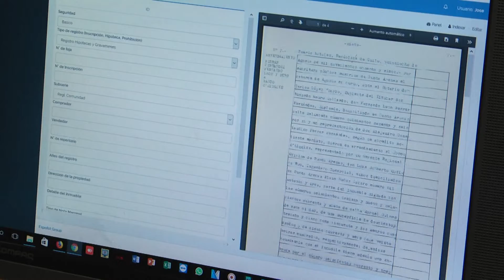Teletrabajo - ITV Noticias